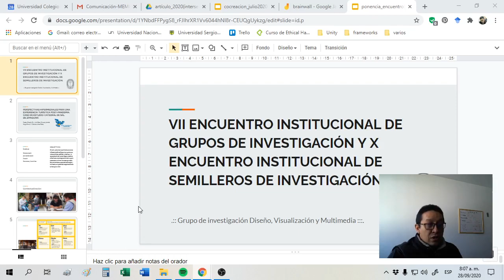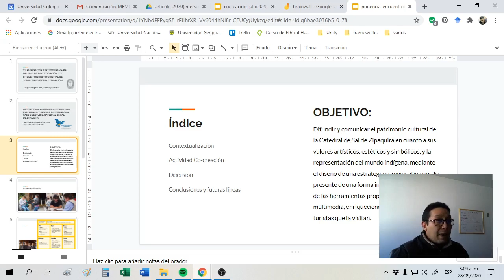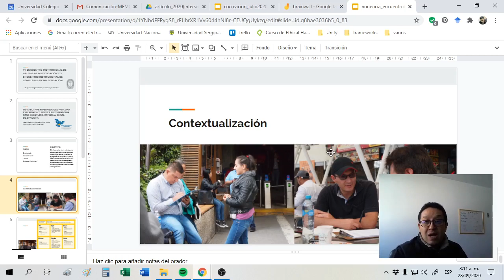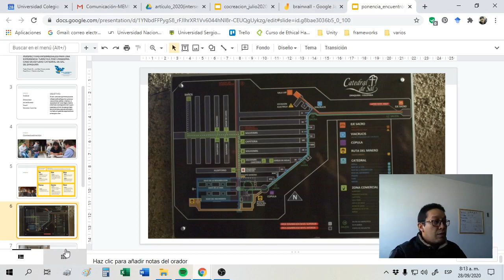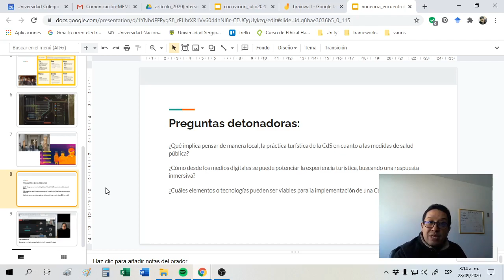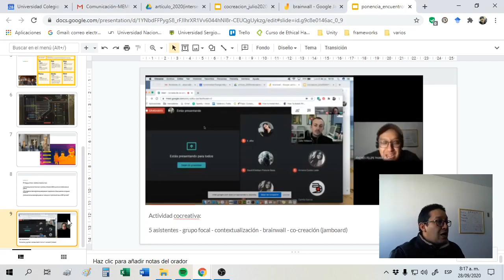Perspectivas hipermediales para una experiencia turística post-pandemia.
Titulo: Perspectivas hipermediales para una experiencia turística post-pandemia. Caso de estudio: Catedral de Sal de Zipaquirá
Grupo de Investigación: Diseño, visualización y multimedia-UNICOLMAYOR
Ponente: Andrés Felipe Parra Vela.